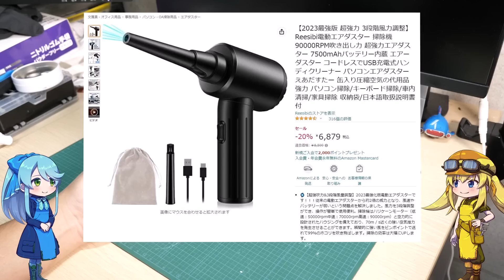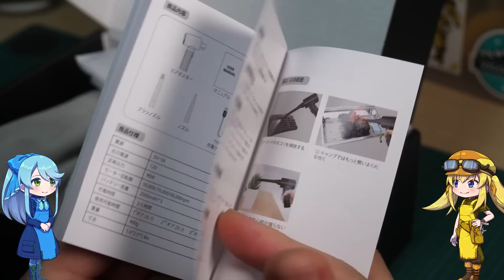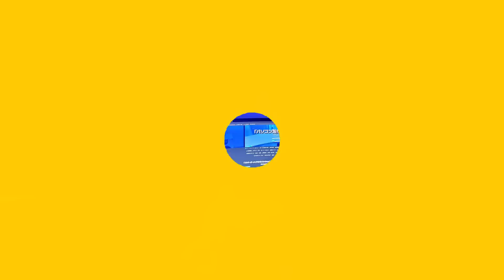【エアダスター】Amazonセールで購入した中華の電動エアダスターは果たして使い物になるのか！？ジャンクいじりの必需品エアダスターに電動という選択肢！【ガジェットレビュー】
今回はジャンカーの必需品、エアダスターの中から、電動タイプを実際に購入してテストしてみたという動画になります。
今までずっと缶タイプを使ってましたが、これだけ手軽だと電動の方がいいですね。
風力に関しても実際に見てもらった通りで大半のホコリは吹き飛ばせるので、手頃さを考えてもちょうどいいかなと思います。
コンプレッサー式はパーツに負荷がかかるとも聞くので、
今後はこれを愛用していこうと思います！